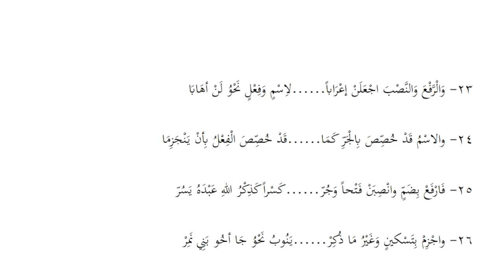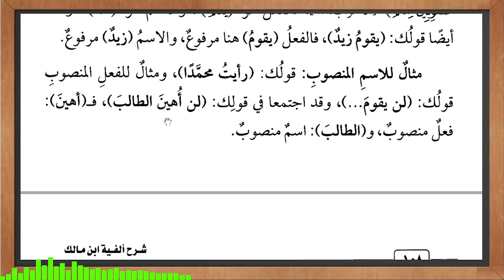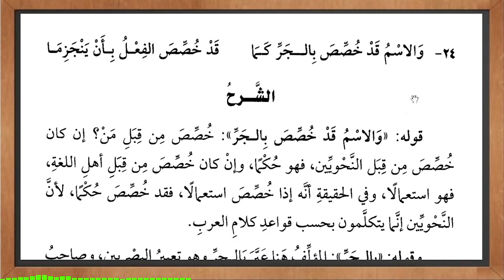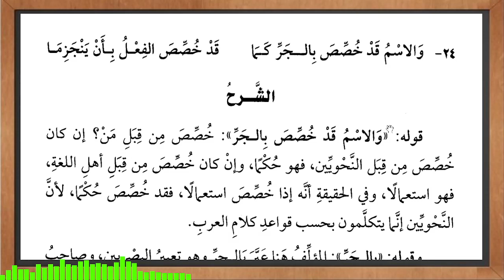ALFIYYAH IBNU MALIK - PERTEMUAN - 28